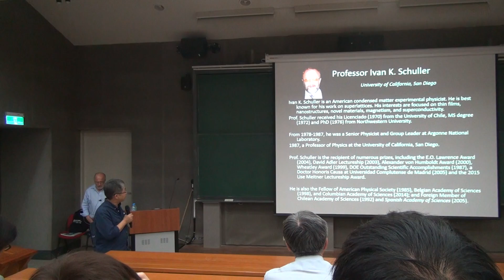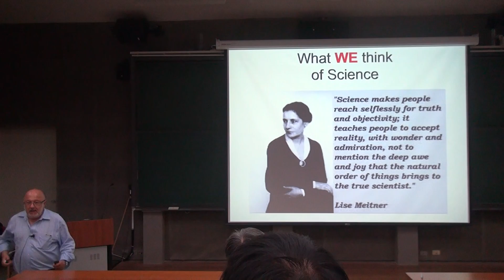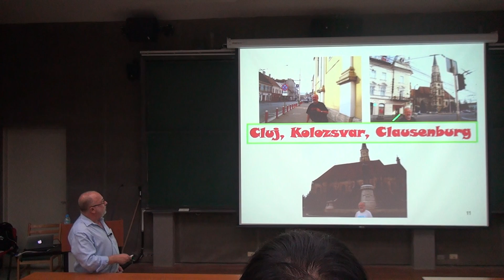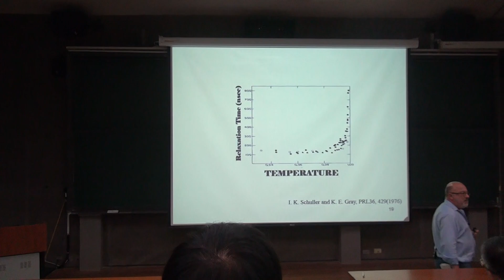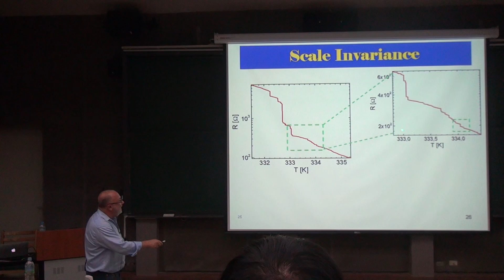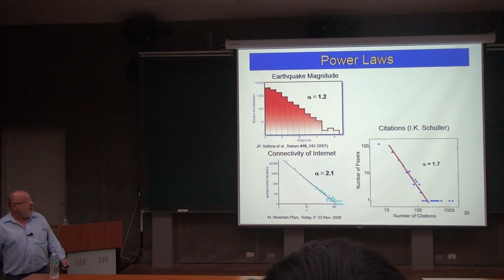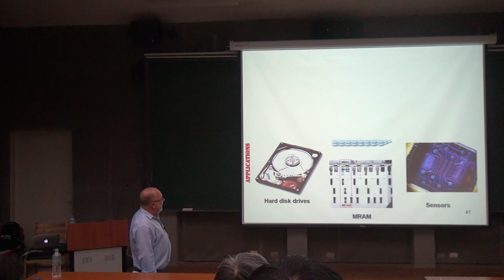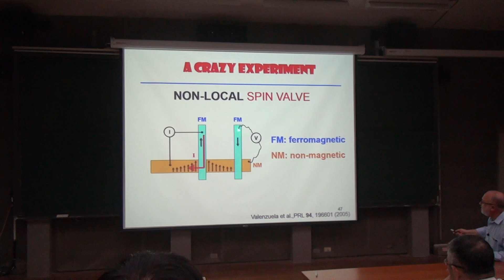Ivan K. Schuller, 35 Years of Magnetic Heterostructures Part I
Speaker: Ivan K. Schuller (University of California, San Diego)
Time: 2015/10/13, 15:30
Place: Room 104, CCMS-New Physics Building